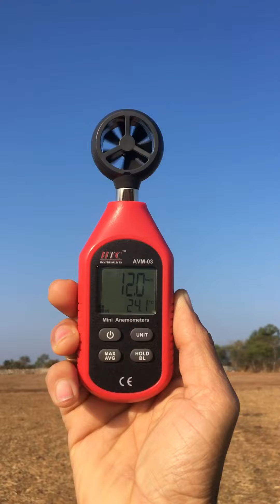3 February 2023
paramotor equpment full discription and flyng in india ozone glider e prop fly product trike with poliny thor 250 engine